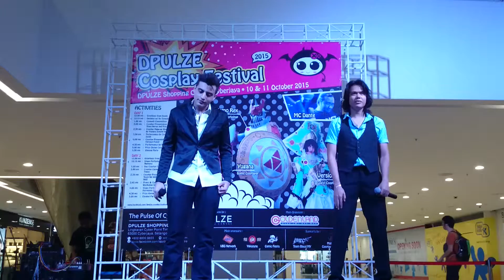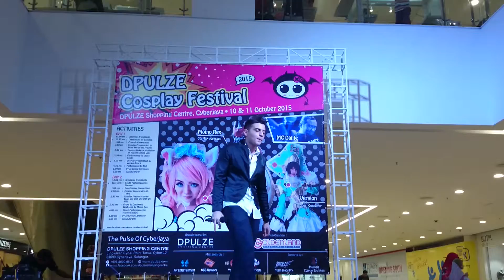Rising Sun (EXILE) - Ikemenz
ソング / Song : Rising Sun
アーティスト / Artiste : EXILE​
年 / Year : 2011
イベント / Event : D'Pulze Cosplay Festival​ 2015
コラボレーション / Collaboration : mody